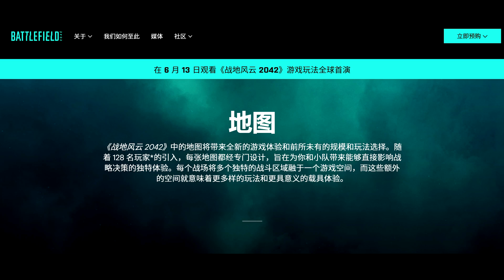战地风云2042游戏首发宣告片已知游戏消息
以后我会发表个人对首发宣传片看法～透露消息太多了，先抓重点分享！